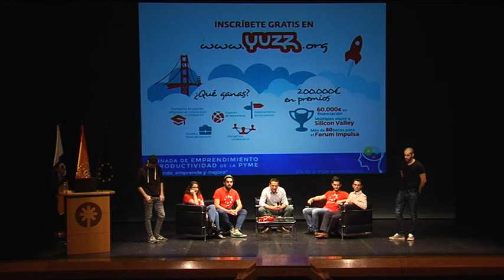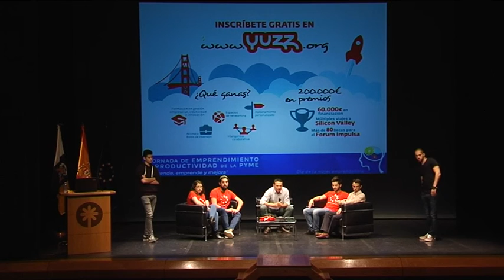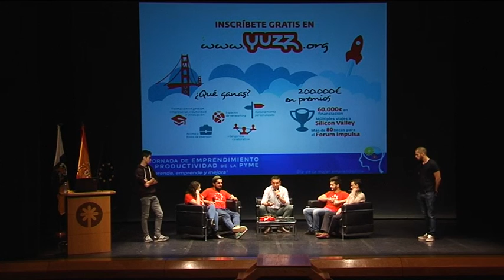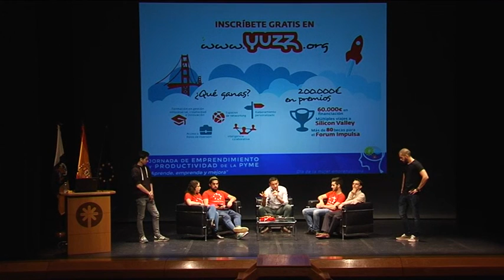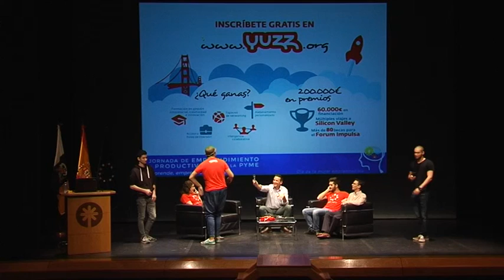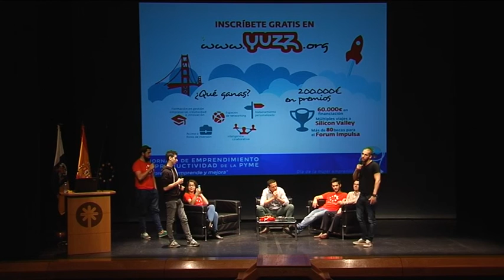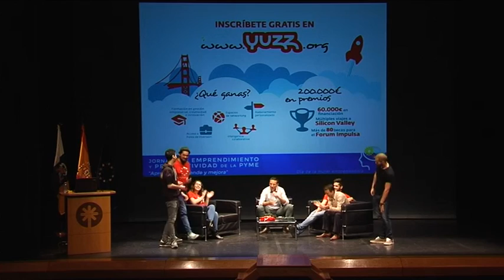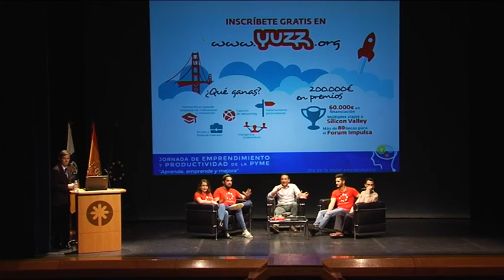Dinámica 2 diciembre 2015 Las Palmas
Dinámica con estudiantes de centros de Las Palmas de Gran Canaria.